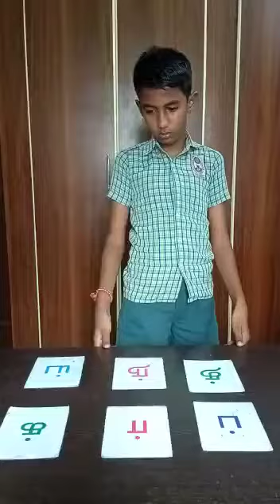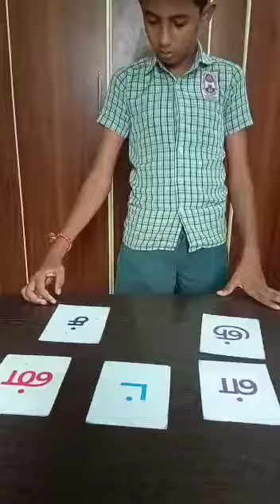Identification of tamil letters